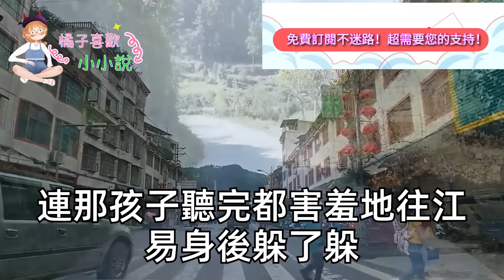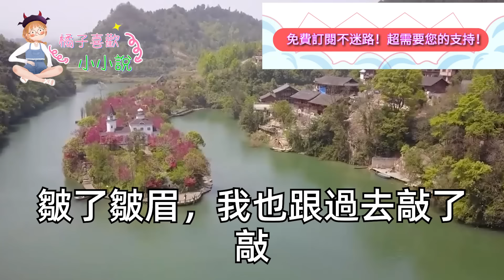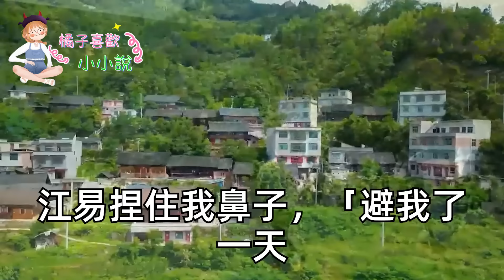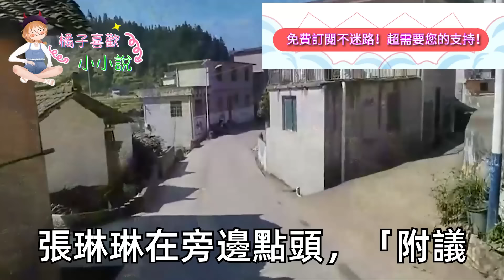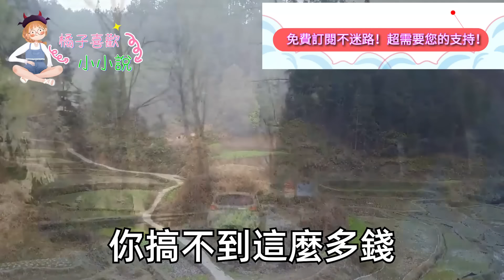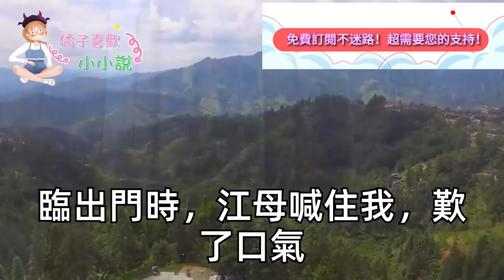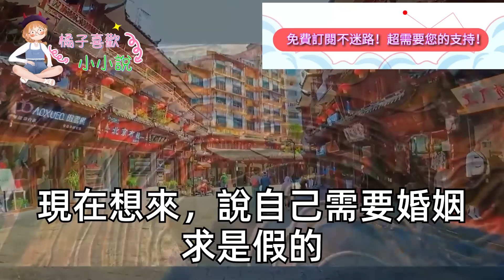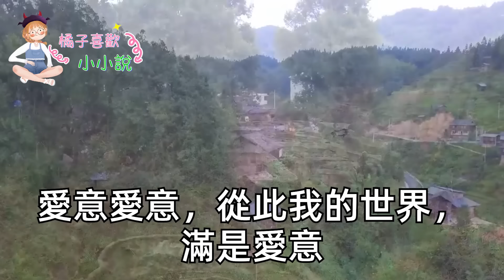我和總裁商業聯姻3年，他突然帶回個4歲兒子，給我3000萬讓我假扮媽媽，1月後親媽回来我退位，他卻遞出我和孩子的親子鑒定，99%亲生 一句話我淚崩#甜寵#灰姑娘#霸道總裁#愛情#小嫻說故事#暖風故事匯